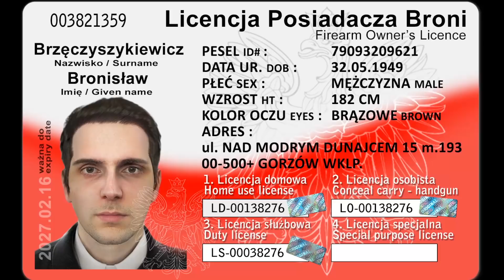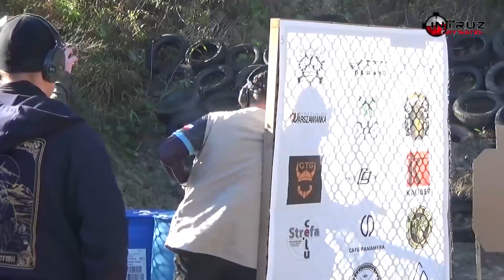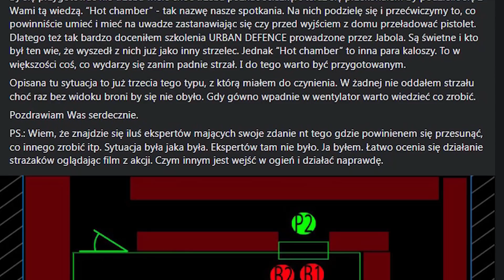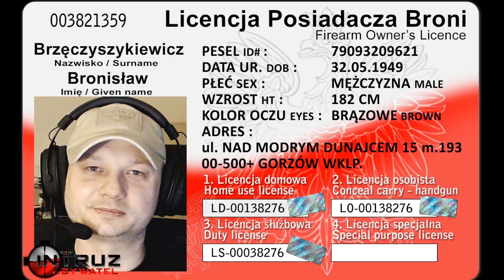Licencja kwalifikacji zamiast pozwolenia na broń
Obecny system pozwoleń nie jest najgorszy. Jednak minęło już zbyt wiele czasu by strzelcy nadal musieli udawać sportowców lub kolekcjonerów.
Uprawnienia powinny być nadawane na podstawie kompetencji - jak u elektryka, motorniczego czy pilota. Włącznie z uproszczeniem pewnych mechanizmów lecz nie odchodząc od porządnego i praktycznego wyszkolenia strzelców. Za tym jednak powinny iść zmiany prawne klarownie rozszerzające granice obrony i inne regulacje prawne. Ale o tym w innym filmie.